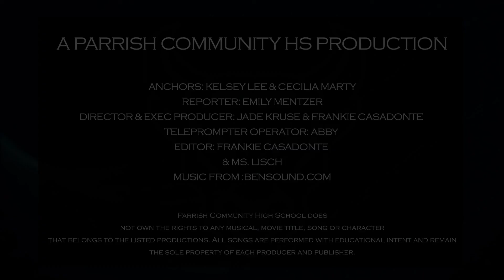Bullseye News: Oct 22